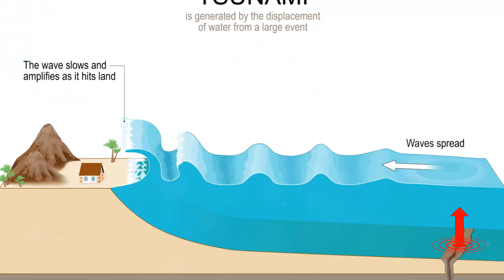The 1835 Concepción Earthquake: A Tale of Destruction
Step back in time to 1835 and witness the devastation wrought by the Concepción Earthquake in Chile, one of the most significant seismic events of the 19th century. 'The 1835 Concepción Earthquake: A Tale of Destruction' delves into the catastrophic effects of this natural disaster on the urban landscape and its inhabitants. Explore the geological impact of the earthquake, which not only reshaped the region but also caught the attention of Charles Darwin, who was visiting aboard the HMS Beagle. This video examines the immediate disaster response, the resilience of the society in the face of such overwhelming architectural loss, and the long-term recovery efforts that followed. Through detailed narratives and historical insights, discover how this event led to environmental changes and influenced the scientific community's understanding of earthquakes. Join us in uncovering the legacy of the 1835 Concepción Earthquake, a tale of destruction, resilience, and scientific discovery.

OUTLINE:

00:00:00 The Power of Nature
00:00:59 A Day Like Any Other
00:03:08 The Aftermath
00:05:21 Tsunami Strikes
00:07:20 Rebuilding and Remembering
00:09:28 Summary and Reflection